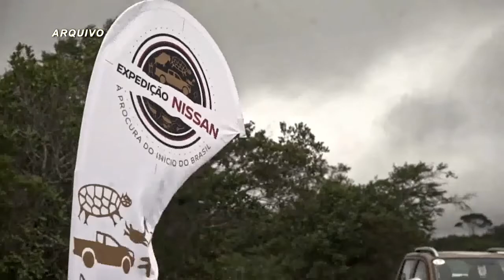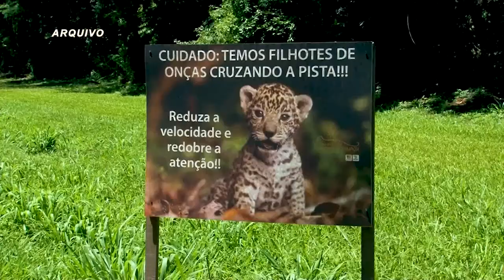Expedições da Nissan continuam dando bons resultados